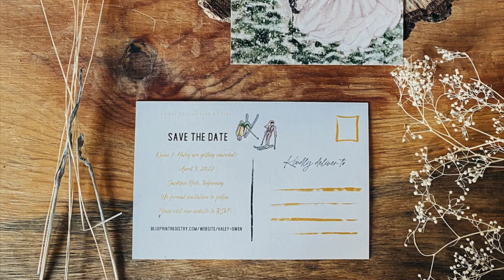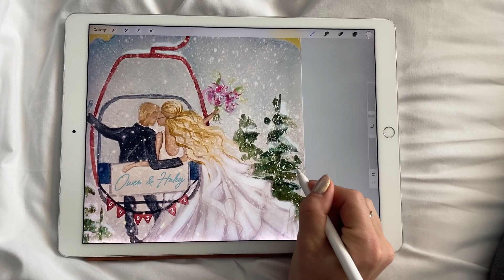THE PERFECT WINTER SKI WEDDING // getting married on top of jackson hole resort, skiing in my dress!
Our 2022 ski wedding at Jackson Hole Mountain Resort! This is a vlog of how we met, our engagement in the backcountry, the ceremony we had on top of the ski resort, our aprés ski celebration in Teton Village, and our reception at the Wort Hotel in Jackson, Wyoming. In this vid, I show how we organized the day and our DIY wedding decor - hopefully this can give you some inspiration for your winter or ski wedding!

our photographer: Elise Sterck Photography
videos taken by: Bill & Jean Holman, Monica Fedrigo, Owen Leeper
the cake artist: Lindsey Johnson (Lady in the Wild West)

& follow Owen's channel: @O_leeps